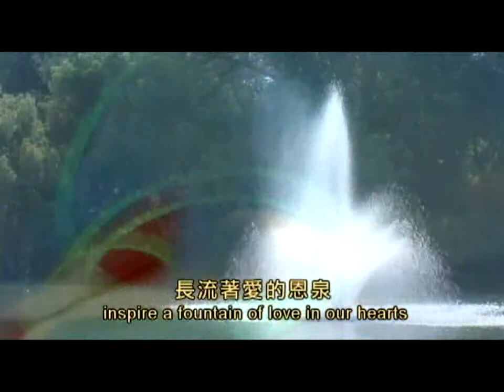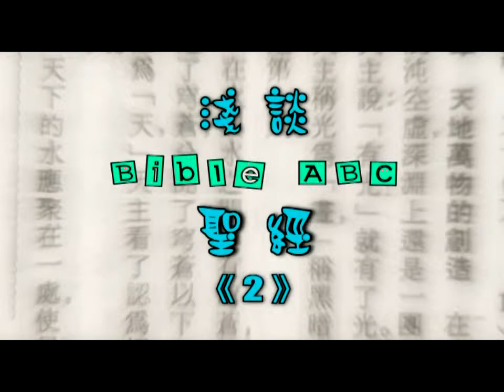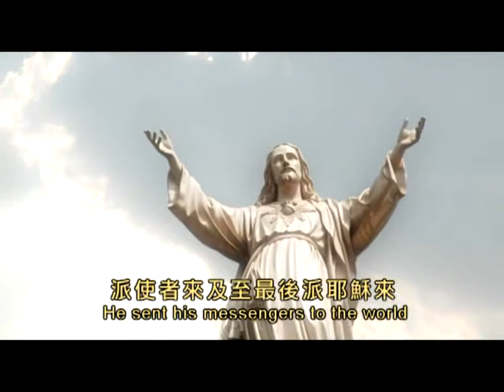「生命恩泉」- 淺談聖經 2 Bible ABC 2 (Part 1)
我們應否用歷史的眼光去看聖經？究竟聖經給我們什麼訊息？閱讀聖經又有什麼好方法？
Should we read the Bible with a historical perspective? What messages do the Bible convey? What are the best ways to read the Bible?